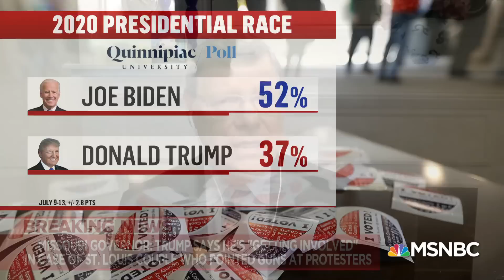Jason Johnson On Trump’s Strategy Of Racial Division | Deadline | MSNBC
Donald Trump continues to rely on his playbook of racial division even as most Americans disapprove of his handling of race relations. Aired on 7/15/2020.